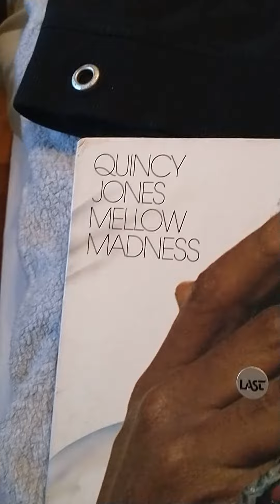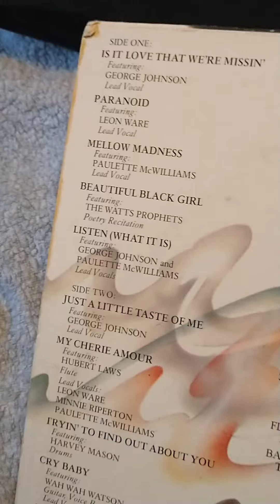Beautiful Black Girl New/ Used Vinyl. George Benson.